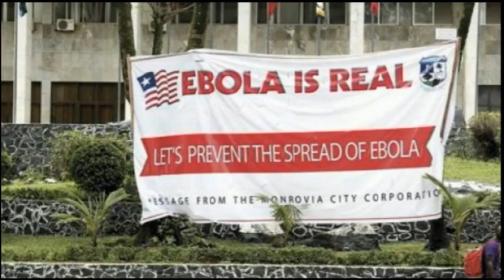Resumen de noticias 2014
Noticias más importantes durante el año 2014/Editor:Eryck Víctor Reyes